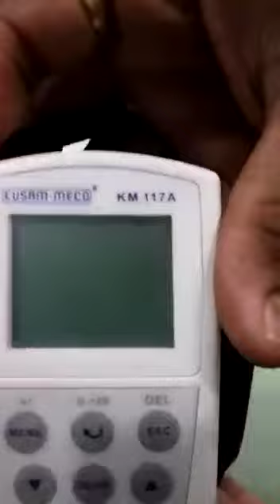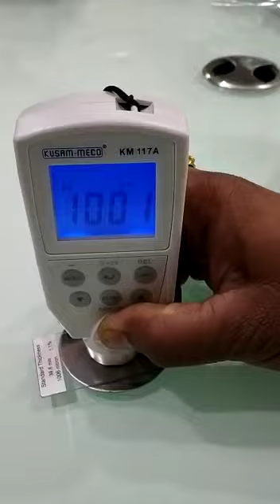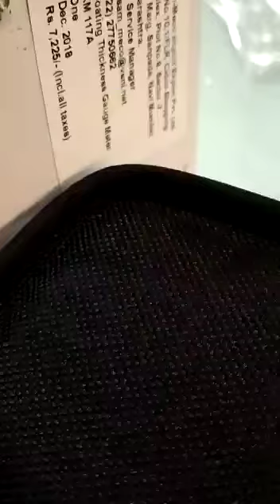KUSAM-MECO DIGITAL COATING THICKNESS GAUGE FOR FERROUS BASE MATERIAL MODEL-KM 117A